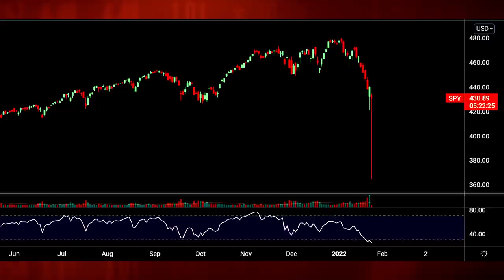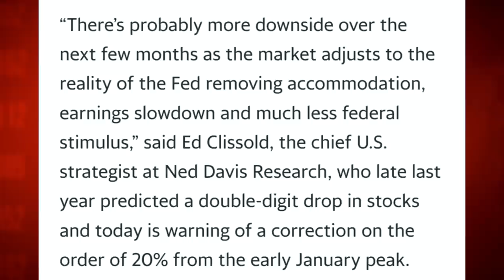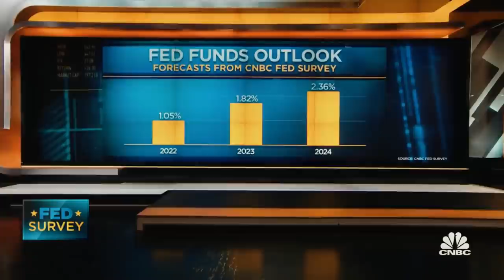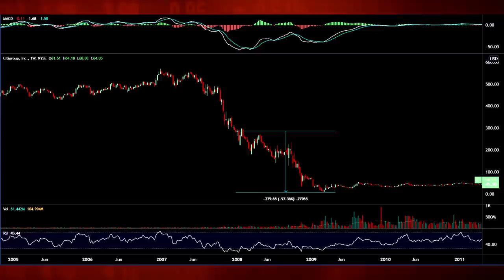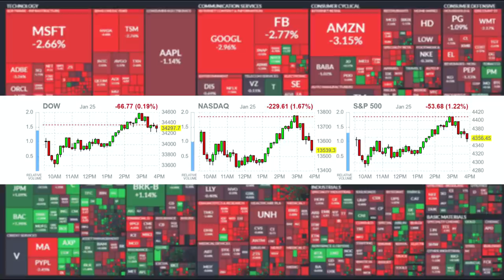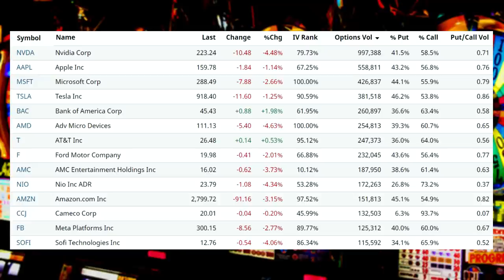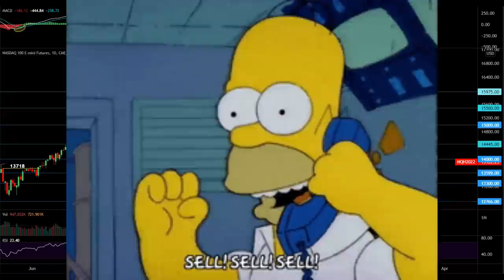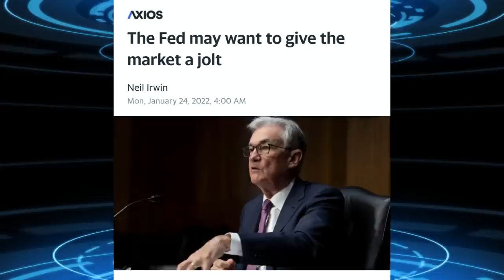The Mystery Of The Candle: An Error Predicting A Crash?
Market Recap:
0:00 Intro
0:40 Sentiment Check
31:09 Market Performance
32:05 Commodities
37:33 Options
40:13 Heat Map Analysis
42:50 Charts
52:30 Economic Calendar & FOMC Preview
53:45 Earnings Preview